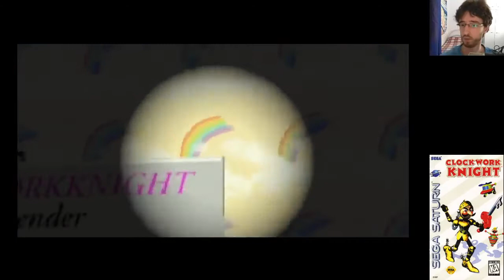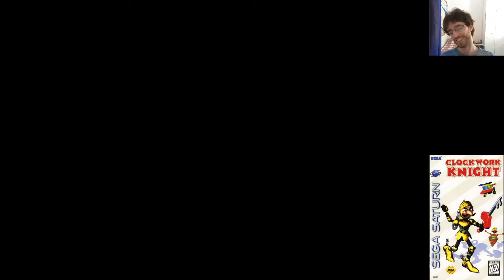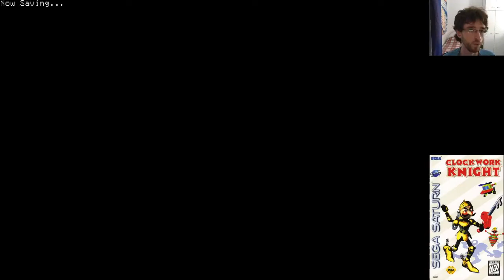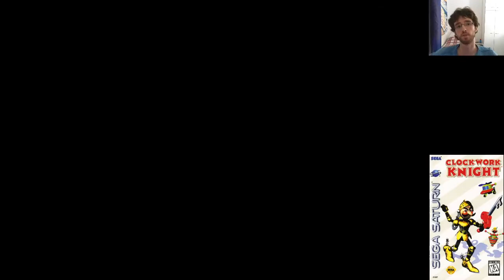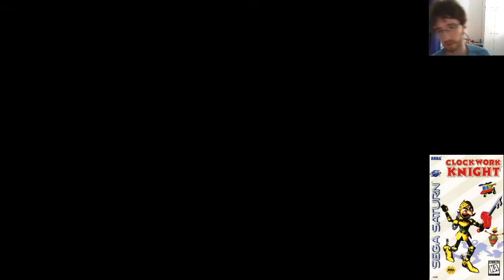Clockwork Knight (1994) (Sega Saturn) - Parte 1 - Live Stream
Transmitido via Facebook em 11 de Março de 2020

==Nossas Redes==

==Sites Interessantes==

==Canais Interessantes==